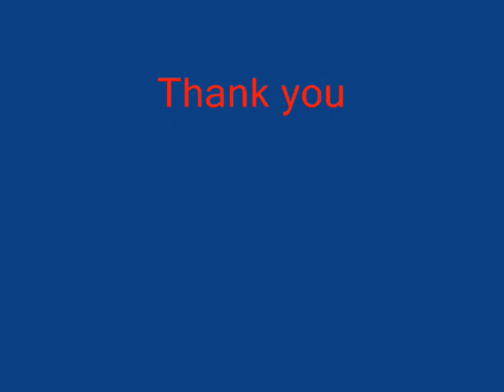مجلس الخميس ٨-١١-٢٠١٨ وهو عظيم النفع جدا في بيان أهمية علم الدين وأنه فرض منه على الكفاية ...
عِـلْـمُ الـديِن حَيَاةُ الإِسْــــلام ​​​

قال الله تعالى : ﴿ قُلْ هَلْ يَسْتَوِي الَّذِينَ يَعْلَمُونَ وَالَّذِينَ لا يَعْلَمُونَ ﴾

قال رسول الله صلى الله عليه و سلم : " طَلَبُ العِلْمِ فَرِيْضَةٌ عَلَىْ كُلِّ مُسْلِم".

مجلس الخميس ٨-١١-٢٠١٨ وهو عظيم النفع جدا في بيان أهمية علم الدين وأنه فرض منه على الكفاية ومنه فرض عين وبيان ما هو الفرض العيني من علم الدين وفيه بيان تنزيه الله تعالى عن مشابهة المخلوقين بالدليل السمعي والعقلي للشيخ الدكتور نبيل الشريف غفر الله له ولوالديه وطيب عيشه ونفعنا به وبعلمه وجزاه الله عنا خيرا

رحم الله الشيخ عبد الله الهرري وجزاه خيرا كثيرا

ادعوا لِـمَن قام بهذا العمل بالعافية وحسن الحال والوفاة على كامل الإيمان ورؤية الرسول صلى الله عليه وسلم في المنام على صورته الأصلية

اللَّهُمَّ فقهنا في الدين واجعلنا خدَّامًا له​